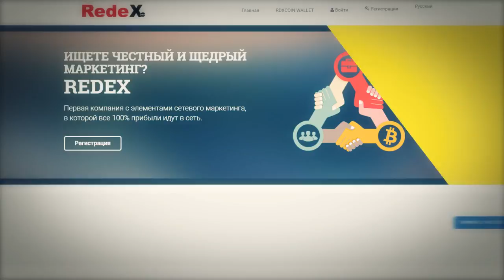RedeX Добро пожаловать! 100% в сеть! Bitcoin, сервисы, сверх прибыльный маркетинг!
Уважаемые участники проекта RedeX!
Отчет и статистика за неделю 06/02/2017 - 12/02/2017
сумма 1158.907 ฿
1 Partner 372.775 ฿ (количество площадок 3405)
2 Manager 262.080 ฿ (количество площадок 273)
3 TOP Manager 252 ฿ (количество площадок 72)
4 Leader 272.052 ฿ (количество площадок 44)
С каждой неделей статистика растет и растет! Поздравляем с выплатой всех партнеров!
С уважением, Администрация
SKYPE: homeboss11